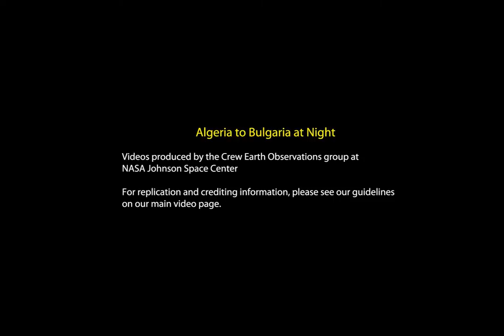ISS: Algeria to Bulgaria at Night [1080p] [3D converted]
This video was taken by the crew of Expedition 30 on board the International Space Station. The sequence of shots was taken March 28, 2012 from 00:23:04 to 00:27:08 GMT, on a pass from northeast Algeria, near the border of Tunisia, to western Bulgaria, near Sofia. This video begins as the International Space Station travels northeast over north-central Africa. The ISS flies over Tunisia before continuing over Sicily and the Boot of Italy. The pass ends as the ISS flies over the northern Balkan Peninsula.

credit: NASA